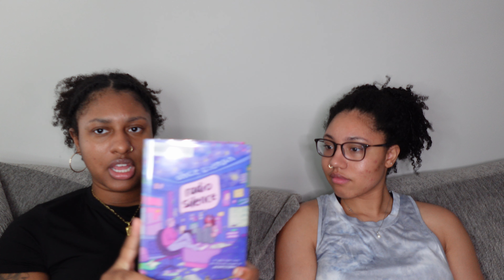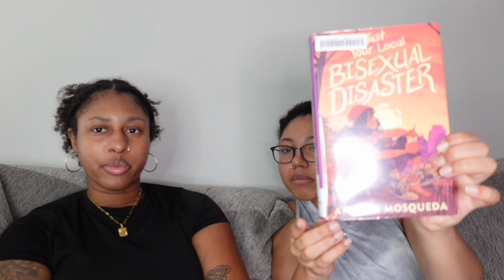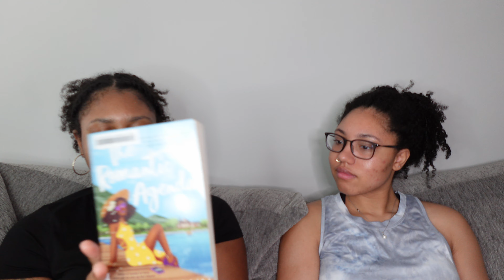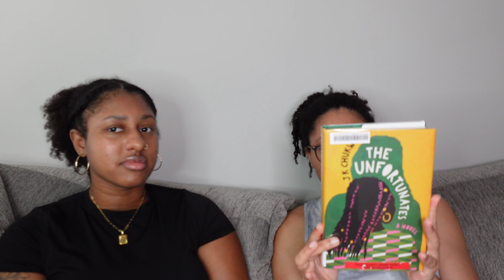Pride Month TBR 🏳️‍🌈... Blackout, Radio Silence, Iron Widow, and more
All the books we're reading this pridemonth featuring LGBTQIA+ authors and characters.

All books can be found at Target, Amazon, Better World Books, your local library, etc.:
Blackout - Angie Thomas, Tiffany D. Jackson, et al.
The Romantic Agenda - Claire Kann
Seven Days in June -  Tia Williams
A Dream So Dark - L.L McKinney
Radio Silence - Alice Oseman
Bath Haus - P.J Vernon
Dear Wendy - Ann Zhao
Iron Widow - Xiran Jay Zhao
The Unfortunates - J.K Chukwu
Just your local bisexual disaster- Andrea Masqueda
Gorgeous Gruesome Faces - Linda Cheng